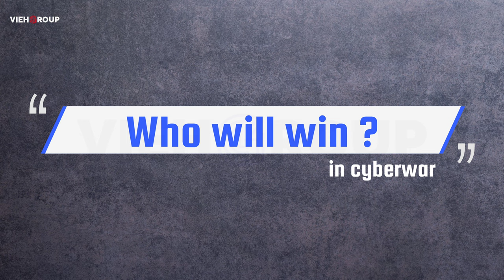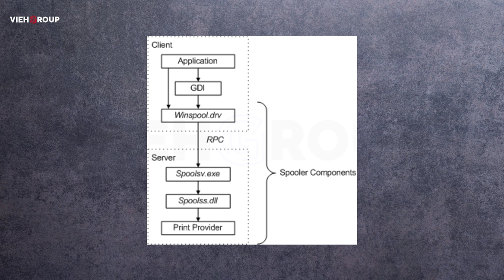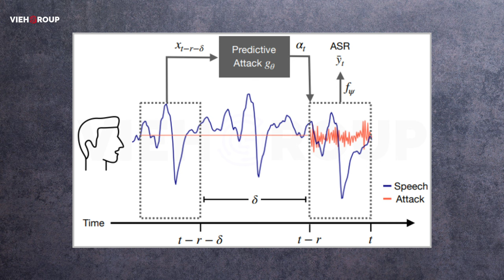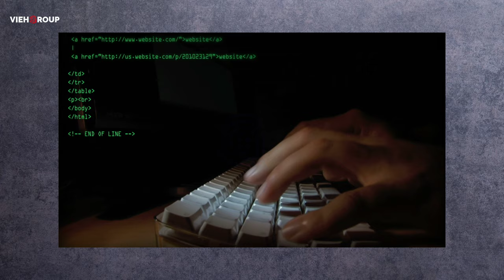Hack Talks #99 | fin12 ransomware, Window security flaw, Columbia University, lapsus hacker group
today our news is related to:

- Fin12 ransomware gang new update
- security flaw in the Windows Print Spooler component
- Columbia University wounderful researchers
- lapsus$ hacking group new update

News source:

- hackersnews
- ZDnet
- Bleeping Computers